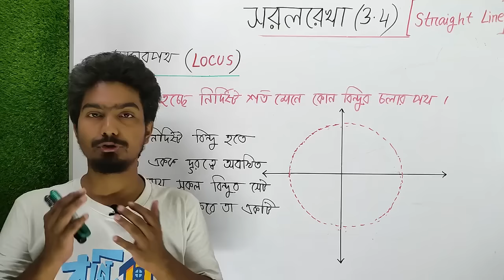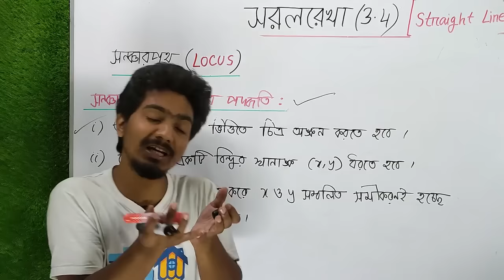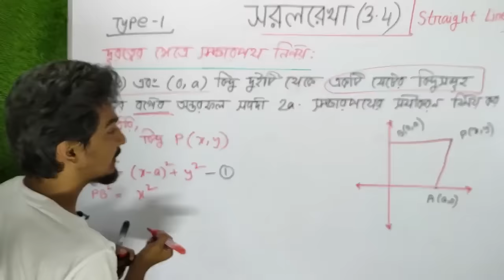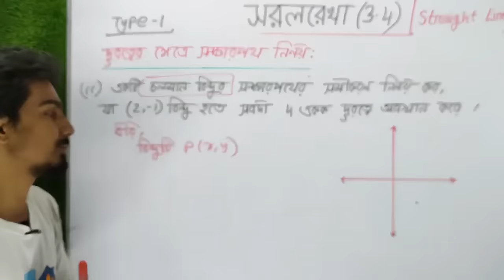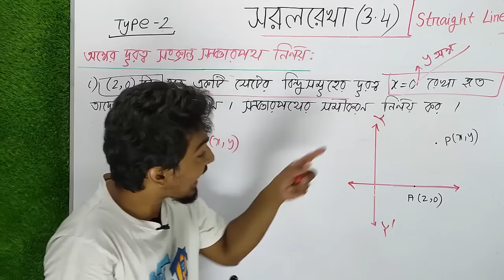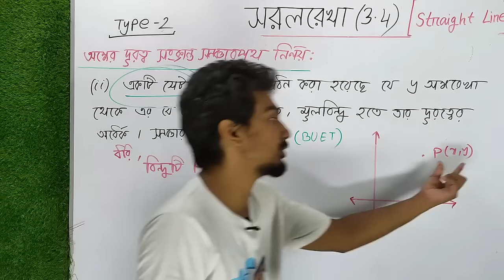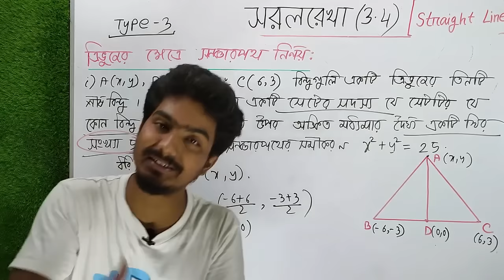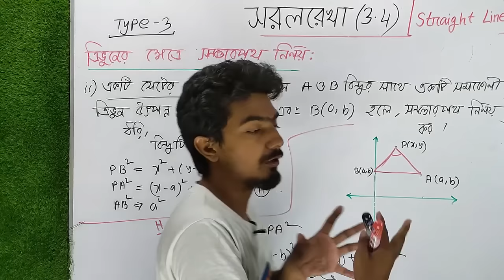সরলরেখা - ৩.৪ | Straight Line - 3.4 | KABBO VAIYA | বন্দি পাঠশালা [HSC]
আজকের ভিডিওটি তোমাদের সবার প্রিয় কাব্য ভাইয়ার!

HSC Higher Math 1st Paper Chapter 3, অর্থাৎ সরলরেখা (Straight Line) নিয়ে করা এই ভিডিওটিতে কাব্য ভাইয়া আলোচনা করেছেন সরলরেখা - ৩.৪ নিয়ে। বন্দি পাঠশালার এই ভিডিওটি দ্বারা শিখে ফেলো সরলরেখা - ৩.৪ অধ্যায়ের সকল খুঁটিনাটি।

সকল ক্লাসের লিংক + ক্লাসের নোট একত্র করে দিলাম।

আমার জীবনে আমি যত ভিডিও শ্যুট করেছি তার পুরোটাই বাংলাদেশের সকল শিক্ষার্থীর জন্য উন্মুক্ত করে দিলাম || এই ভিডিও গুলোর মেক্সিমাম শ্যুট হয়েছে রাতের বেলায়,কিছু ভিডিও শ্যুট হয়েছে রমজান মাসে,কিছু ভিডিও শ্যুট হয়েছে বন্দি পাঠশালার ১ম স্টুডিও ওসমানী হলে.

একজন কলেজ শিক্ষার্থীর জন্য যতটুকু বেসিক প্রয়োজন তার সবটুকুই এখানে আছে। কলেজ পরীক্ষা, টেস্ট পরীক্ষা, HSC পরিক্ষাতে শতভাগ কমন পাওয়ার মতোই প্রতিটি ক্লাস আমি নিয়েছি ||

কলেজের গণ্ডী পার হয়ে যখন এডমিশনের সময় আসবে তখন আমার এডমিশনের ভিডিও গুলো তোমার কনফিডেন্স লেভেল অনেকাংশ বাড়িয়ে দিবে ||
এছাড়াও কলেজ এক্সাম বা HSC এক্সামে MCQ দ্রুত সমাধানের জন্য আমার এডমিশন লেকচার A to Z তোমাকে অনেক অনেক হেল্প করবে ||
একটাই রিকোয়েস্ট থাকবে,তোমার কলেজ বন্ধুদের কাছে এই ভিডিও গুলো পৌঁছে দিও || তোমার ছোট্ট একটা শেয়ার হয়তো তোমার কোন বন্ধুর জন্য আশীর্বাদ হয়ে দাঁড়াবে.

Instructor: Khaledur Rahman Kabbo
(CEO,Bondi Pathshala)

ক্লাসগুলো যদি একটুও ভাল লেগে থাকে তাহলে আমাকে অবশ্যই জানাবে.

👨‍🏫👨‍🏫 উচ্চতর গণিত ১ম পত্রের সকল চ্যাপ্টার 🔰🔰

_____________ ম্যাট্রিক্স ও নির্ণায়ক‍(১.১-১.২) ___________

________________ সরলরেখা(৩.১-৩.৭) _______________

_____________ত্রিকোণমিতি(৭.১-৭.৭)_______________

_______ লিমিট ও অন্তরীকরণ (৯.১-৯.৯) ___________

____________ যোগজীকরণ (১০.১-১০.৮) ______

বন্ধুদের শেয়ার করতে ভুলো না ||
তোমাদের জন্য রইল শুভ কামনা...